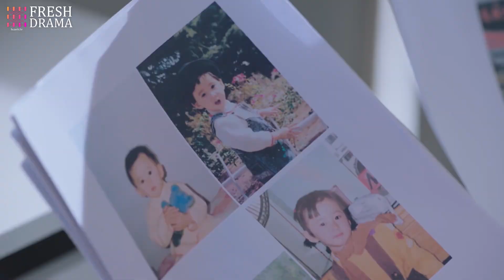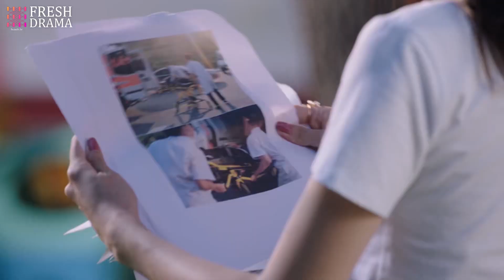【黑莲花复仇攻略】EP26｜🖤闊太姐姐在外給總裁戴綠帽，灰姑娘妹妹夜夜幫忙伺候總裁，一次意外讓總裁發現兩姐妹各懷鬼胎……｜虞书欣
剧名：黑莲花复仇攻略
主演：虞书欣/丁禹兮/翟天临/江铠同
集数：29